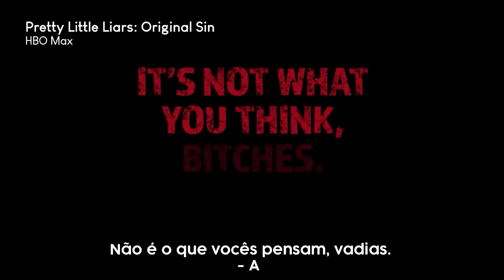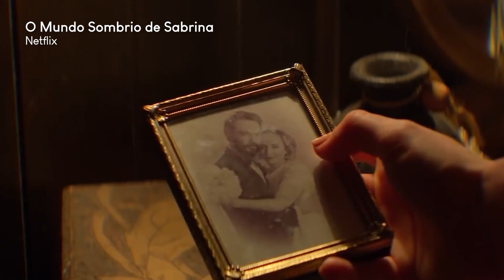TUDO QUE JÁ SABEMOS SOBRE O REBOOT DE PLL: HBO Max, criador de Riverdale, elenco e mais!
O reboot de Pretty Little Liars está prestes a entrar em produção pela Warner para o HBO Max e, por isso, neste vídeo eu reuni todas as informações que a gente já tem sobre a série: equipe atrás das câmeras, elenco confirmado, história, relação com PLL, especulações, expectativas e mais!

Edição perfeita: Giovanna Parise (@GiParise)

Não se esqueça de curtir, comentar, compartilhar e se inscrever!

Podcast: @antespopdoquenunca